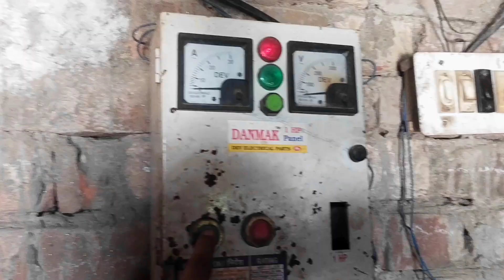Summer Side Effects 🥵 | Summer Comedy Video 🌞 | Lxz5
comedy videos
comedy video
summer funny video
summer comedy video
summer funny videos
summer comedy videos
summer funny
summer comedy
comedy
funny videos
funny video
garmi ka mosam comedy video
garmi ka mosam
garmi funny video
garmi ka mosam funny video
garmi ka mosam comedy
garmi funny video
garmi funny videos
garmi comedy video
summer video
garmi video